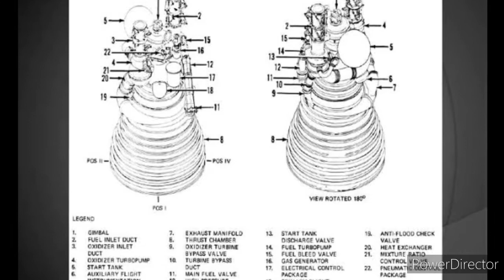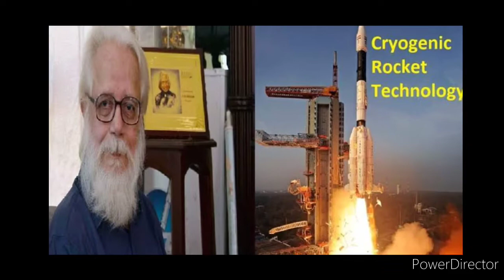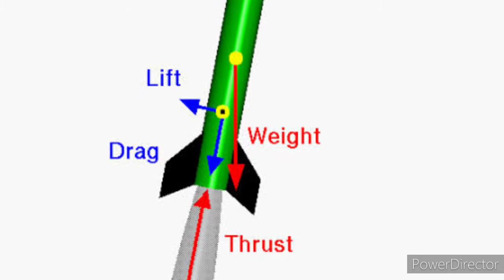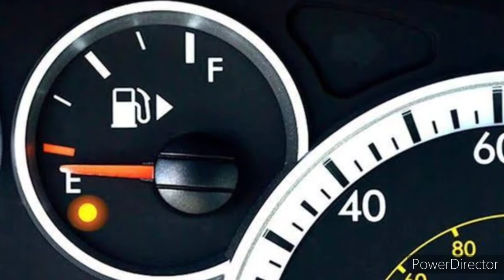History of cryogenic engine | Episode (8) | part-2 | Science & Technology | Oru kutty kadhai | GG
History of cryogenic engine | Part (2)

After Indira Gandhi ,India's science & technology has its own growth by various scientists and leaders ,the one of its feather in the hat was cryogenic engine , India's cryogenic engine testing got delayed due to various reasons for nearly 20 years and one of its reason have been explained in detail in this video.